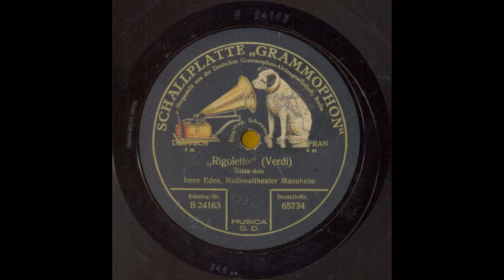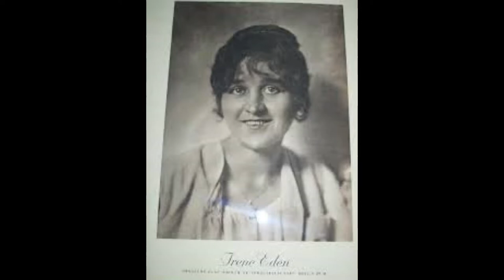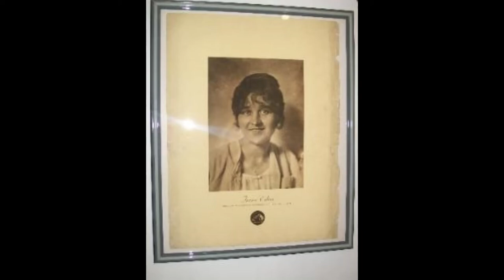Eden Irene "Caro Nome"; 12" Grammophon Schallplatte 65734 del 192.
Rigoletto Gilda Arie, Irene Eden, Nationaltheatre Mannheim, 12" Grammophon Schallplatte  bestell n°65734, katalog n° B 24163, mATRIZEN N° 348 as, rec in Berlin around 1921.

Eden Irene
Eden, Irene, Sopran, * 1885 München, † 4. 1975 Baden-Baden
soprano

Actually Irene Edenhofer. Singing studies with Mrs. Flam-Plomiënsky in Berlin and with Teresa Arkel in Milan. She made her debut in 1911 at the Stadttheater in Zurich, where she worked until 1914. She sang a large number of roles here, including Martha in Flotow's opera of the same name, Susanna in 'The Marriage of Figaro', Donna Elvira in 'Don Giovanni', the Queen of the Night in 'Magic Flute', Rosina in 'Barbier von Sevilla', Gilda in 'Rigoletto', Leonore in 'Troubadour', Traviata, the Baroness in Lortzing's 'Wildschütz', Marie in Donizetti's 'Regimentsdaughter', Nedda in 'Bajazzo', the four female roles in ' Hoffmann's Tales', Philine in 'Mignon' by A.Thomas and Zerbinetta in 'Ariadne auf Naxos' by Richard Strauss. 1915-16 she worked at the Deutsche Oper Berlin, 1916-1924 at the Nationaltheater Mannheim. In 1920 she made a guest appearance at the Vienna State Opera. From 1924-28 she was engaged at the Berlin State Opera. In 1916 she appeared at the Deutsche Oper Berlin in the premiere of the opera 'Dame Kobold' by F. von Weingartner as Beatrice, in 1927 in Baden-Baden in the premiere of 'Das kleine Mahagonny' by K.Weill (as Bessie); In 1923 she sang the title role in the German premiere of Stravinsky's 'Die Nachtigall' in Mannheim, also in 1923 in Mannheim in the premiere of the opera 'Das Rosengärtlein' by Julius Bittner. In 1922 she was heard at the festival in the Sopot Forest Opera as Waldvogel in 'Siegfried', in 1924 and 1926 she made guest appearances with the ensemble of the Berlin State Opera in Holland. Her stage repertoire also includes Caroline in Lortzing's 'Two Riflemen', Woglinde in the Nibelungenring, Page Oscar in Verdi's 'Maskenball', Musetta in 'La Bohème' and Eudoxia in Halévy's 'La Juive' . As early as the 1930s she was employed as an assistant director at the Berlin State Opera under Heinz Tietjen. At the Bayreuth Festival from 1934-42 she worked as a voice adviser, assistant director and assistant director. At the same time, she was a sought-after teacher in Berlin. After the Second World War she worked from 1947 to 1949 as director and stage director at the Landestheater Saarbrücken and headed the opera class at the music academy there until 1960. Later she lived in Baden-Baden, finally almost blind, in Wiesbaden.

EDEN IRENE DISCOGRAPHY (combined with ancient catalogues and  Johannesson 's Discography):

Grammophon, Berlin 1921?
509av Dorfschwalben aus Osterreich (Strauss) 043367, 65591
- 351as Fruhlingsstimmen-Walzer (Strauss) unpubl
351 1/2as d:o 043368, 65591
522as Zauberflote (Mozart): Zum Leiden bin ich auserkoren 65605 (B24019)
523as Zauberflote (Mozart): Der Holle Rache kocht in meinem Herzen 65605 (B24020)
343 as Fledermaus (Strauss): Mein Herr Marquis 65620 (B24043)
344 as Fledermaus (Strauss): Spiel' ich die Unschuld vom Lande 65620 (B24044)
508av Fruhlingsstimmen-Walzer (Strauss) 65630 (B24058)
512av Geschichten aus dem Wiener Wald (Strauss) 65630 (B24059)

Grammophon, Berlin (ac)
?? Wiegenlied (Es schaukeln die Winde) (Humperdinck) 62409 (B4035)
?? Maria Wiegenlied (Reger) 62409 (B4036)
525 as Die Nachtigall (Alabieff) 65684 (B24137)
526 as Thema und Variationen (Proch) 65684 (B24138)
717 as Mignon (Thomas): Polonaise 65694 (B24150)
1045 as Lakme (Delibes): Glockchen-Arie 65694 (B24151)
348 Rigoletto (Verdi): Gilda-Arie 65734 (B24163)
511 Mireille (Gounod): Walzer 65734 (B24164)
?? Die Romantiker, Walzer (Lanner) 65735 (B24165)
?? Bravour-Variationen (Adam) 65735 (B24166).